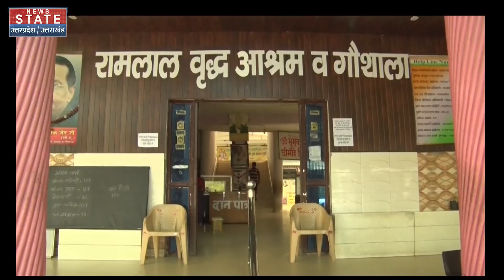Old Age Home News: बुजुर्ग मां का दर्द सुन भावुक हो जाएंगे आप | UP News | Viral News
News State Apps डाउनलोड करें:
Download Android and iOS Apps for more updates: